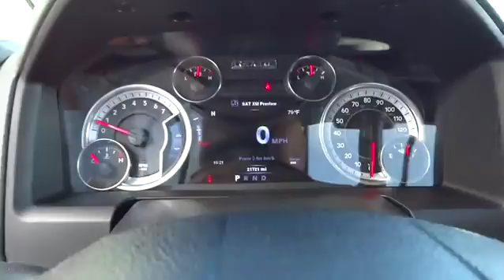2014 Ram 1500 San Antonio, Austin, Victoria, San Marcos, Seguin, TX 3952A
2014 Ram 1500
2014 Ram 1500 Lone Star - Stock#: 3952A - VIN#: 1C6RR6LT1ES277331

1550 W. Kingsbury Street